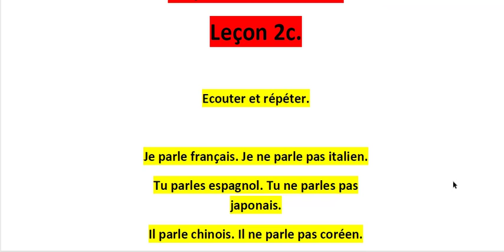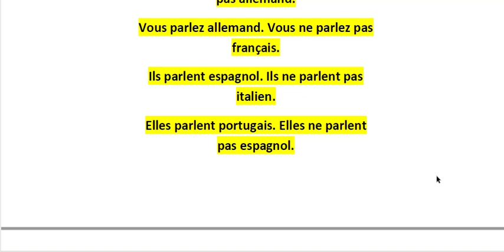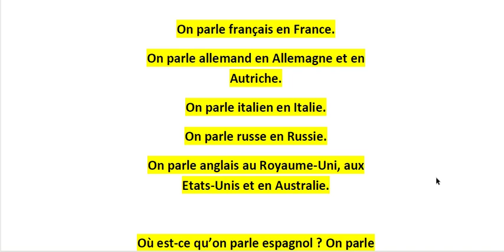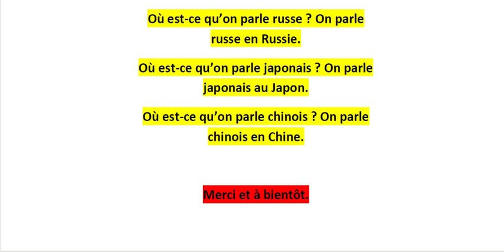Curso de Francês para Iniciantes - 2c